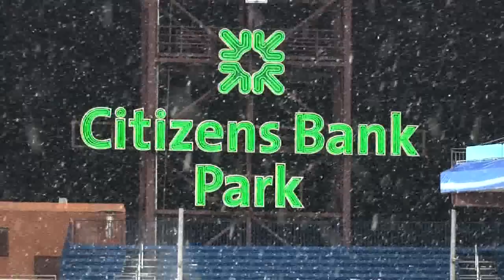Eddie Olczyk Interview - Citizens Bank Park Outdoor Game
GoPSUsports.com caught up with Hockey TV Broadcaster, and PSU Dad, Eddie Olczyk at the Penn State Icers outdoor game Jan. 4